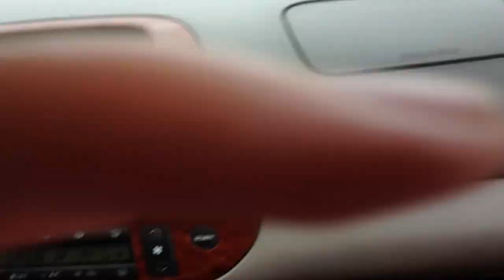Update Part 1: Drainage Ditch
Update from my last flood video.